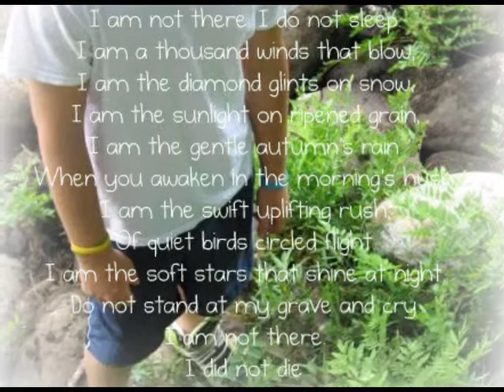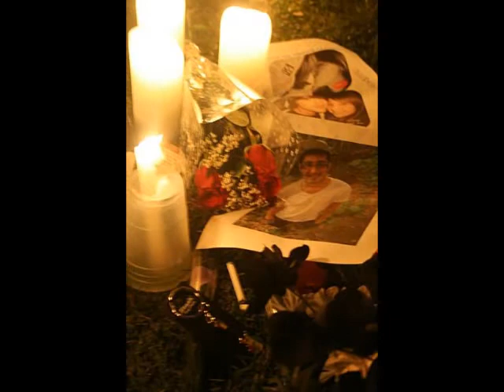Sean Robert Dickie-Rest In Peace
This is a video i made in respect to Sean Dickie. Many of you may recognize these Photos from facebook, that is in fact where i got them. Thanks goes to all that posted photos online, as this video would not be possible without the photos you guys posted.
Please do not credit me for this video, it was infact you all who made it.